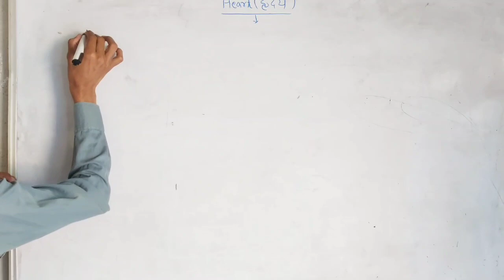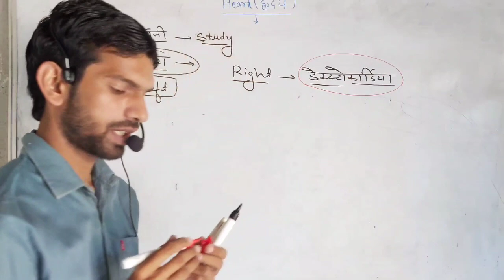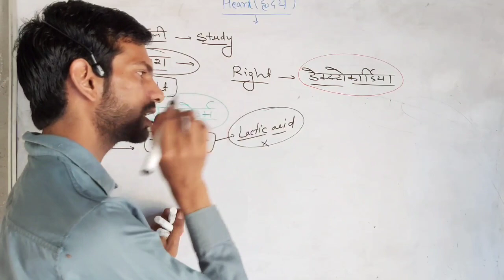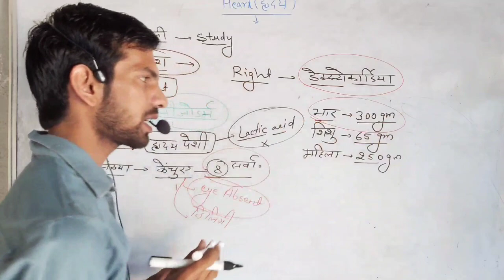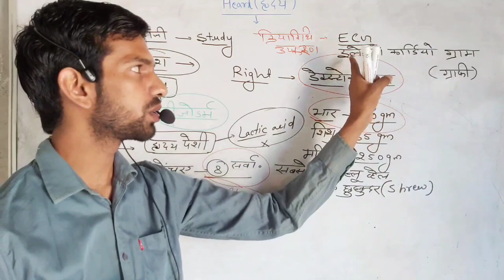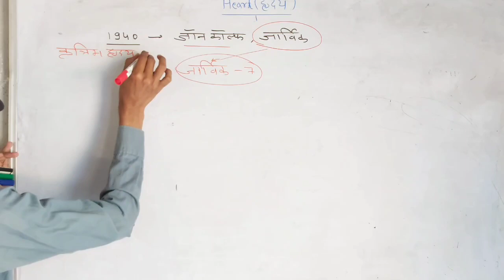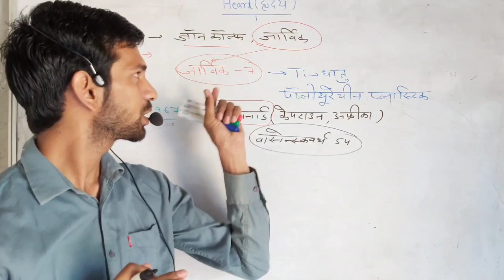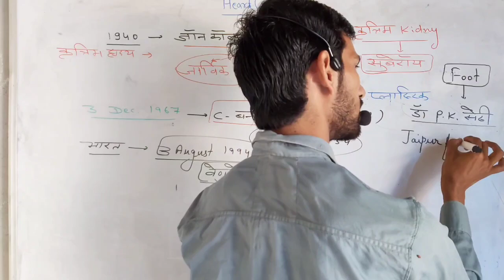Heart ह्रदय ||Science biology || Krishan kumar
Human Circulation System ¦¦  परिसंचरण तंत्र ¦¦ RAILWAY NTPC ¦¦ GROUP D ¦¦ SSC ¦¦ PATWAR ¦¦ UPSC ¦¦ POLICE ¦¦ REET ¦¦

Gk Tricks By Krishan Kumar

हमारी PDF File Download करने के लिए Link पर Click करें

धन्यवाद।